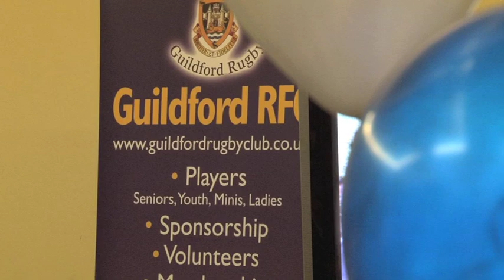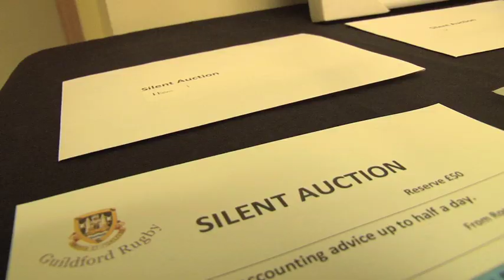Guildford Rugby Club Fundraising Dinner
Guildford Rugby Club Fundraising Dinner, April 2011. Keynote speech by Martin Bayfield.